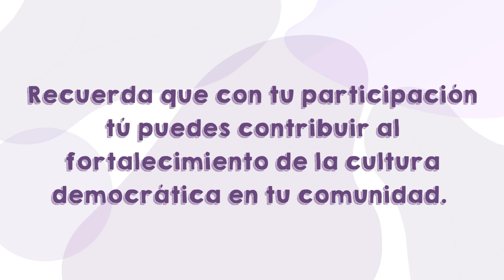Spot en MIXE - Convocatoria SEL y CAEL para las Elecciones Oaxaca 2024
Te invitamos a participar en las EleccionesOaxaca2024 como persona Supervisora Electoral o Capacitadora Asistente Electoral.